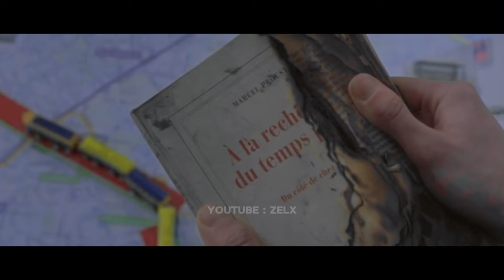BENER - BENER PENUH PLOTWIST ‼️